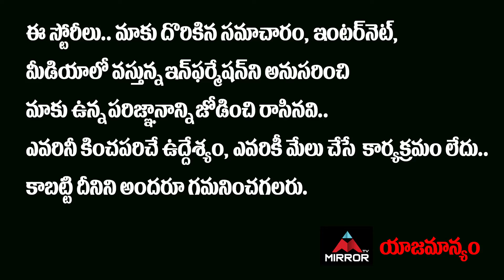April 28th Em Jarigindi Child Artist Lucky Excellent English Speech | Bigg Boss Sohel | MT